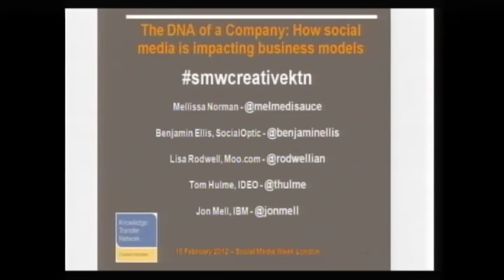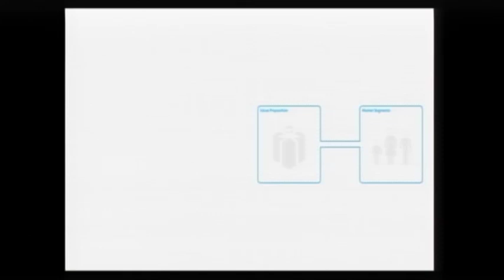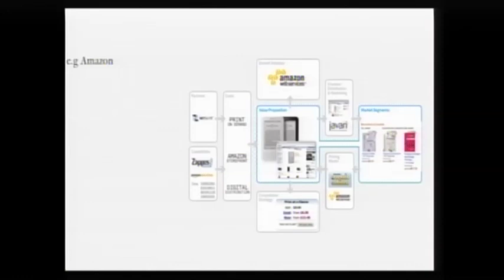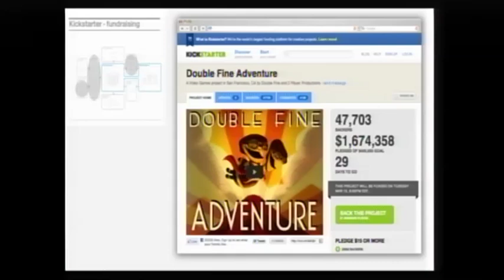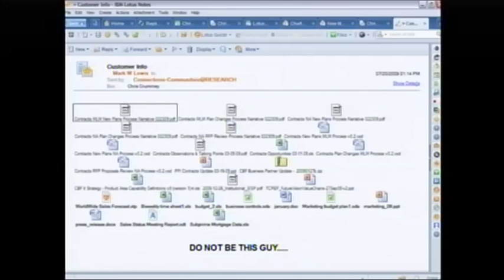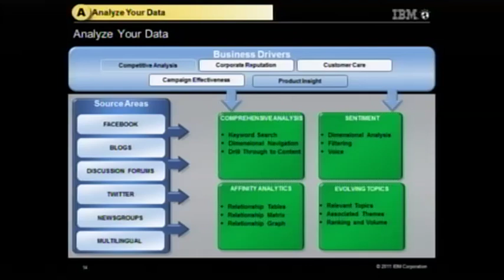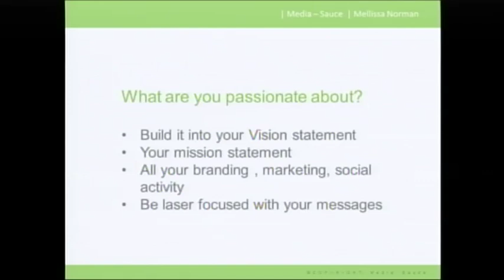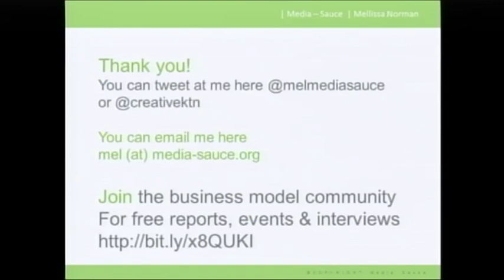SMWLDN 2012: The DNA of a Company - How Social Media is Impacting Business Models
Join our fantastic speakers Jon Mell from IBM, Lisa Rodwell from Moo.Com, Benjamin Ellis, from SocialOptic and Tom Hulme from Ideo.

Social Media is impacting the way a company creates, delivers, and captures value, some companies are embracing this change and are using it to develop powerful business models that can ride through current industry
disruptions.

There is a lot of buzz around the concept of 'Social Business' and many are divided over the term and what it means beyond the hype.  This panel discussion will cover:
• How to use social media to change the DNA of an organisation for the benefit of all.
• Learn how different companies are developing their business.
• How you can modify your business model and what opportunities this can bring to you.

We will explore this emerging field with case studies from the leading practitioners in the UK and a discussion about best practice for working with social media and business models.

This event is part of Social Media Week London, and is organised by Media-Sauce and Creative Industries KTN.